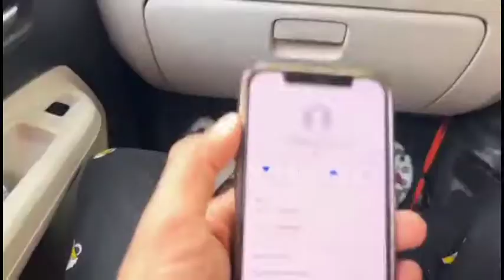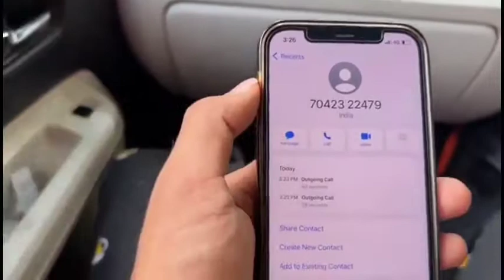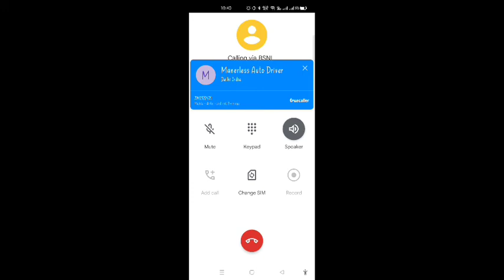Auto driver Speaking mannerless||abusing and threading @jattprabhjot